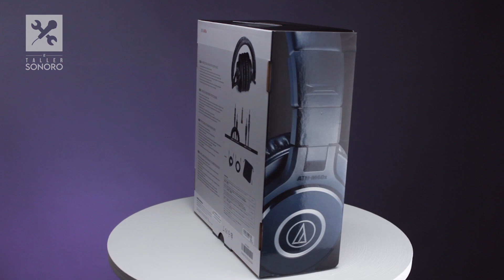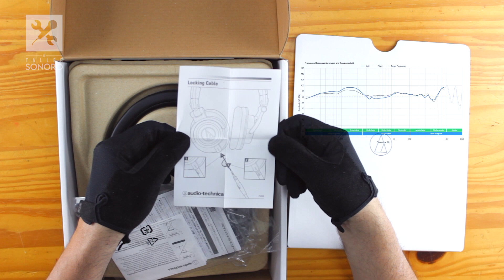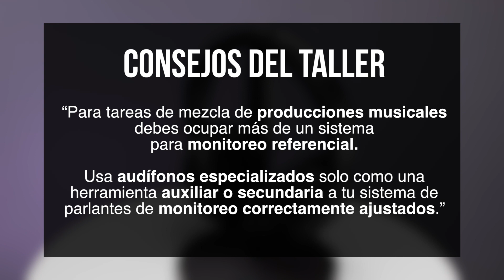ATH M40x ESPAÑOL UNBOXING Audio Technica + Primeras impresiones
En esta ocasión haremos un unboxing y daremos nuestras primeras impresiones de los audífonos ATH-M40x de Audio-Technica.